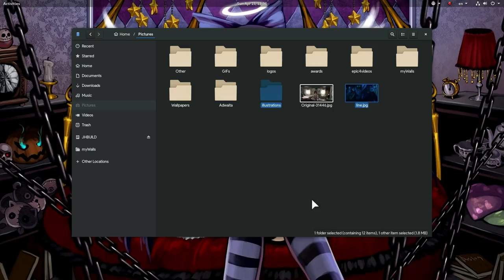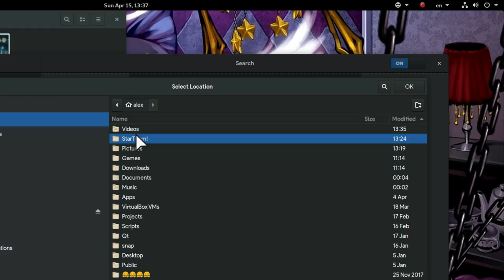[GNOME 3.28] How Starred Items Work on Files | Panty Bug :p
in GNOME 3.28 Files has a new option to star files, similar to Google Drive, but it's mechanism is kinda confusing

It currently can only star items that are indexed from tracker and only on specially XDF_FOLDERS like $PHOTOS, $VIDEOS, $DOCUMENTS etc

That is because there is not an API for GNOME Files to know what directories are indexed by tracker. This is gonna get fixed on the next release of Files (3.30), and possibly it will backported on 3.28

▶ Bibata Cursor Theme on Github

▶ SONGS
    Panty & Stocking with Garterbelt - OST